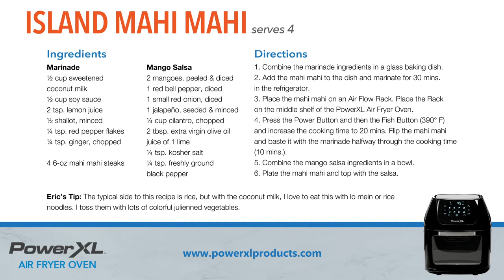Air Fried Island Mahi Mahi | PowerXL Air Fryer Oven Recipes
Move over basic fish and make room for this PowerXL Air Fryer Oven Island Mahi Mahi recipe! Tropical flavors and a beautiful mango salsa on the side, makes this meal feel like vacation on a plate! Serve with rice or rice noodles for a delicious dinner.

Island Mahi Mahi
Serves 4

Ingredients:
Marinade
½ cup sweetened coconut milk
½ cup soy sauce
2 tsp. lemon juice
½ shallot, minced
¼ tsp. red pepper flakes
¼ tsp. ginger, chopped
4 6-oz mahi mahi steaks

Mango Salsa
2 mangoes, peeled & diced
1 red bell pepper, diced
1 small red onion, diced
1 jalapeño, seeded & minced
¼ cup cilantro, chopped
2 tbsp. extra virgin olive oil
juice of 1 lime
¼ tsp. kosher salt
¼ tsp. freshly ground black pepper

Directions
1. Combine the marinade ingredients in a glass baking dish.
2. Add the mahi mahi to the dish and marinate for 30 mins. in the refrigerator.
3. Place the mahi mahi on an Air Flow Rack. Place the Rack on the middle shelf of the PowerXL Air Fryer Oven.
4. Press the Power Button and then the Fish Button (390° F) and increase the cooking time to 20 mins. Flip the mahi mahi and baste it with the marinade halfway through the cooking time (10 mins.).
5. Combine the mango salsa ingredients in a bowl.
6. Plate the mahi mahi and top with the salsa.

Eric’s Tip: The typical side to this recipe is rice, but with the coconut milk, I love to eat this with lo mein or rice noodles. I toss them with lots of colorful julienned vegetables.